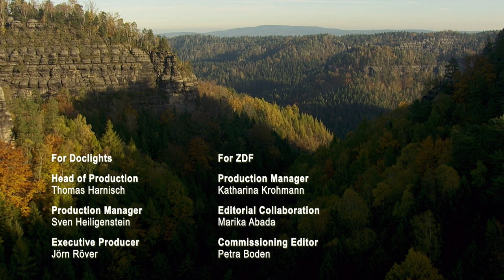Spectacular wildlife in the forests around the globe (3/3 )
A forest is like an organism, ancient and full of complex mechanics at work. Its plants need water and a specific range of temperature. And still, it can be found in the most variable places of the world. But how does it manage to adapt to the most adverse condition and still thrive? “Forests of this earth” uncovers the forest’s amazing strategies of survival, the strange phenomena that allow them to strive in varied biotopes and under different environmental conditions, and the interplay they have with the fascinating animals living in them.

The film presents breathtaking images of exciting animal behavior and grand landscapes.
This is part 3 out of 3. Have fun! :)